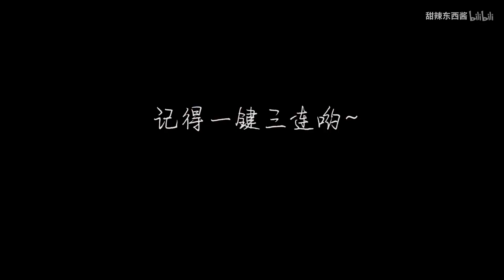完美日记气垫8h测评 赖冠霖同款牛奶肌气垫